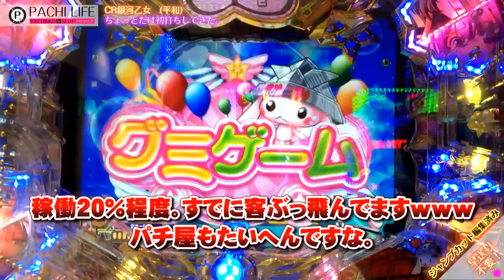【俺の初打ち】CR銀河乙女（平和）ちょっとだけ萌えてきました。[パチンコ]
平和臭のする萌え台だったね。
・CRルパン三世 ~消されたルパン~
・CR牙狼～金色になれ～（ガロ）GARO
◆スロット
・化物語

フェイスブックからも更新情報が届きます。いいねお願いします！